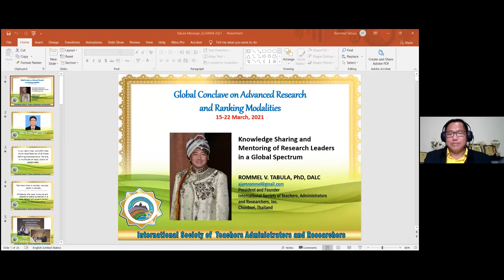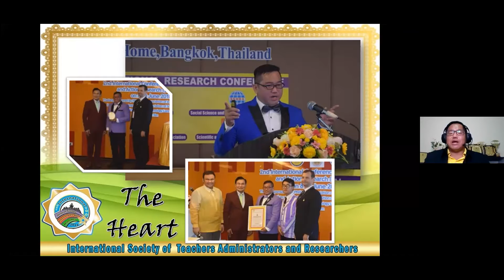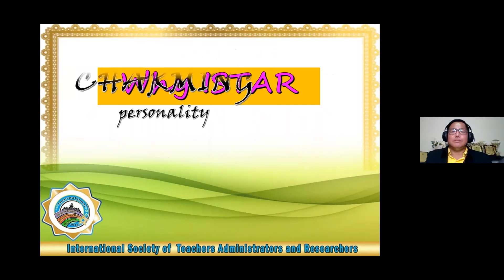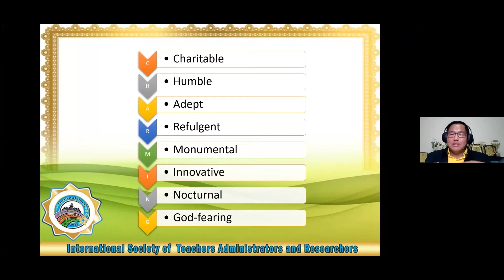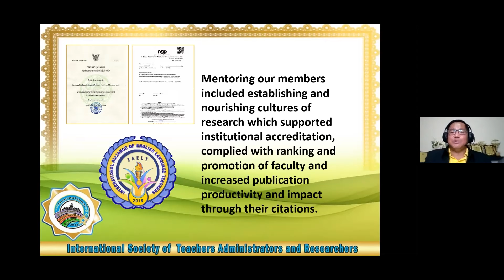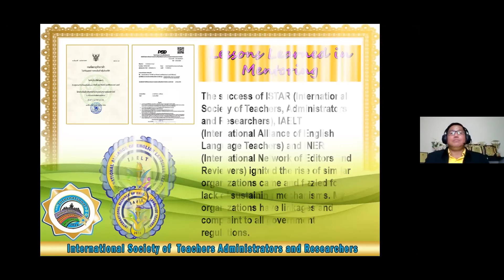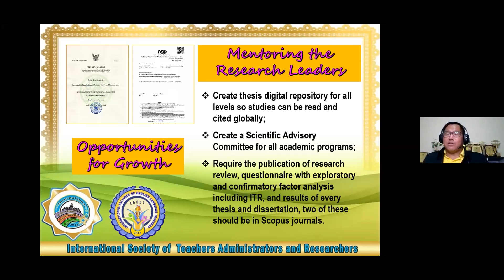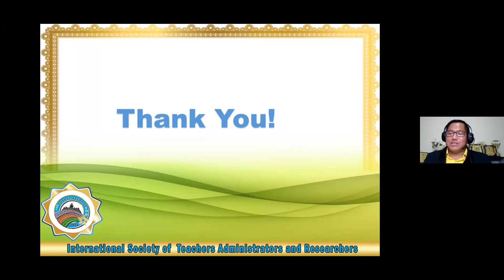Knowledge Sharing and Mentoring of Research Leaders in the Global Spectrum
Dr. Rommel V Tabula, Kasetsart University, Thailand

Global Conclave on Advanced Research and Ranking Modalities, Department of Education